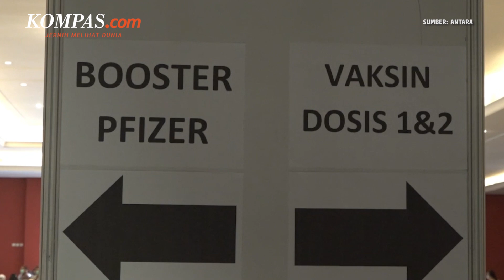Wagub DKI Janji Berjuang Hadapi Lonjakan Kasus Omicron di Jakarta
Wakil Gubernur DKI Jakarta Ahmad Riza Patria berjanji akan tetap berjuang menghadapi penularan varian Omicron yang saat ini sudah tercatat lebih dari 1.000 kasus.

Ia menyebutkan, Pemprov DKI Jakarta akan bekerja sama dengan pemerintah pusat agar menekan tren peningkatan kasus saat ini.

Diketahui, jumlah kasus varian Omicron di DKI Jakarta hingga Sabtu (22/1/2022) sudah mencapai 1.313 orang.

Sebanyak 854 pasien adalah pelaku perjalanan luar negeri, dan 459 pasien tertular dari transmisi lokal.

Penulis: Fitria Chusna Farisa
Penulis Naskah: David Satya Putra
Narator: David Satya Putra
Video Editor: Nissi Elizabeth
Produser: Adisty Safitri